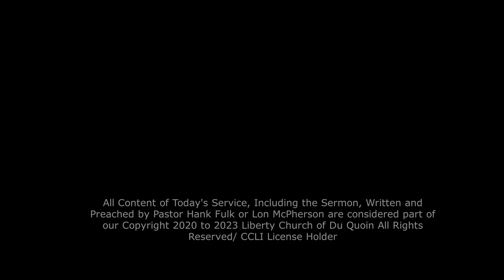Liberty Church Service 10/15/23 - Promises We Can Count On!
Hear Pastor Hank Fulk Share "Promises We Can Count On!" & Worship with our Liberty Worship Team.